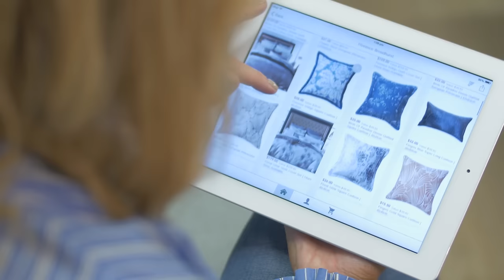Tea with Jules with Relationships Expert, John Aiken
In this episode of Tea with Jules, Jules Sebastian sits down with Relationships Expert and one of the stars of Married at First Sight, John Aiken.  John offers some inside information on the controversial show and excellent advice on relationships of every level. Whether you are married, in a relationship, single or figuring out friendships, this episode will give you some great keys to successful kinship. Enjoy! x